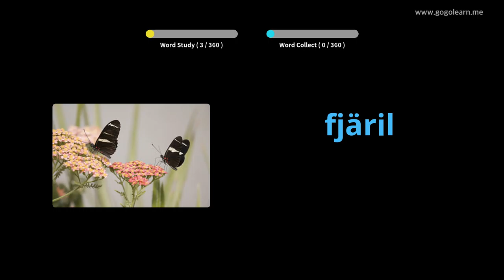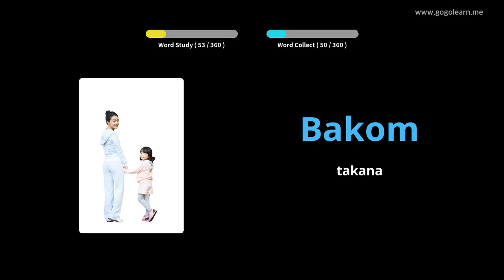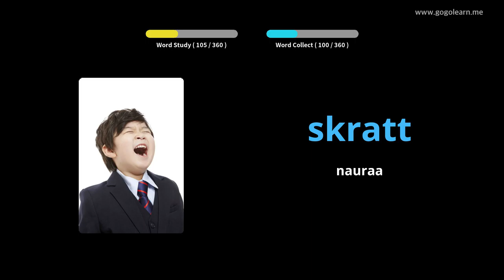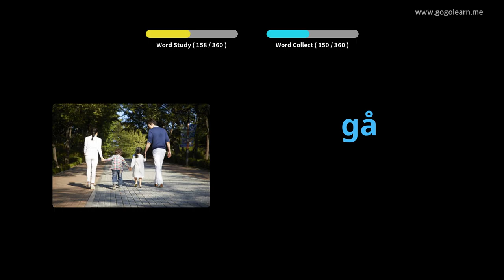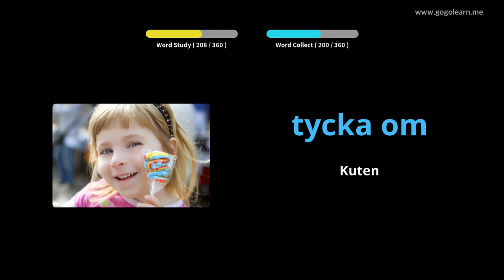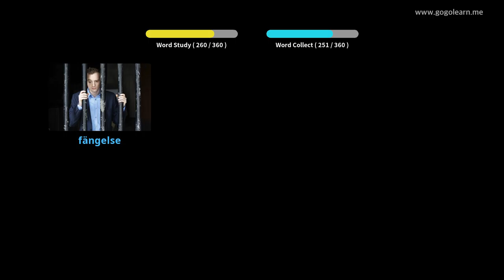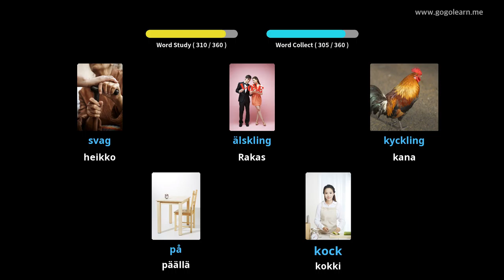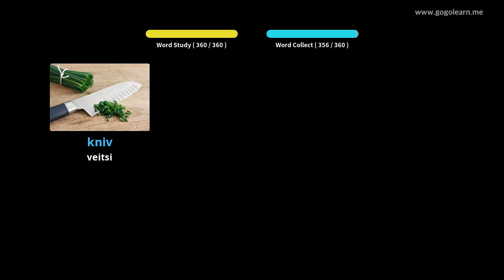Ruotsin sanaston peruslapset | Golearn